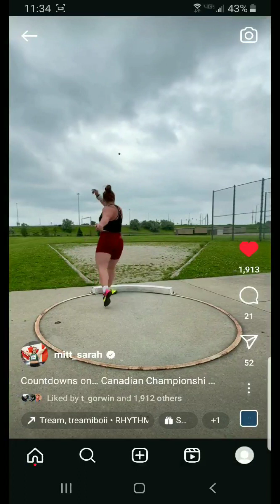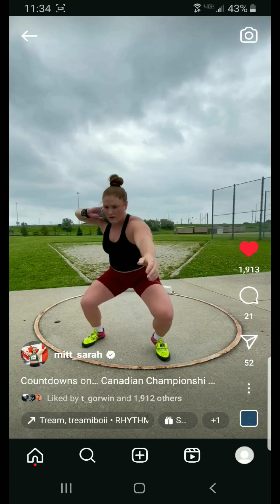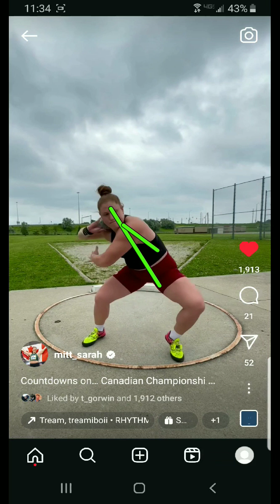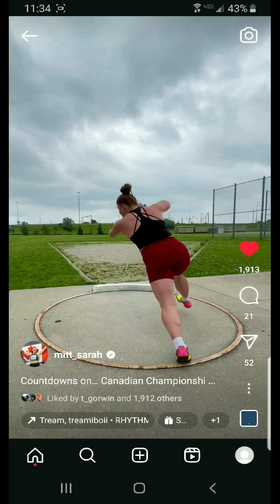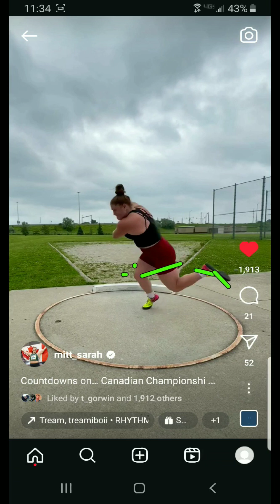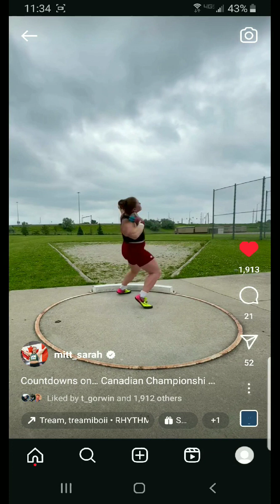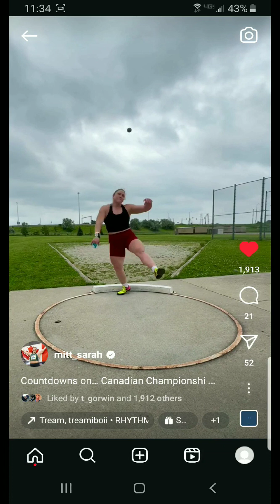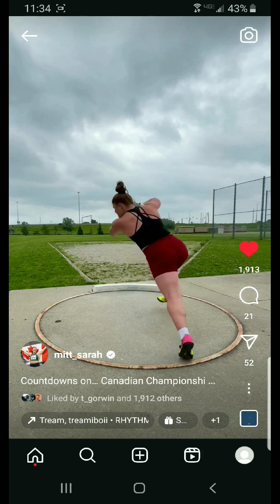Sarah Mitton Technical Analysis